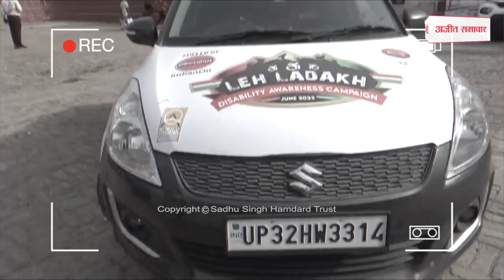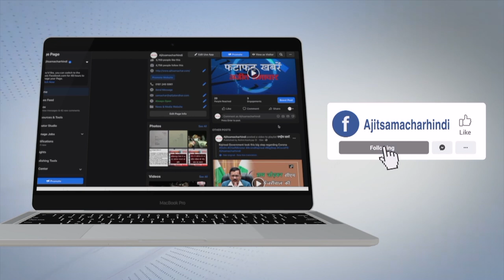ਕੌਮਾਂਤਰੀ ਯੋਗਾ ਦਿਵਸ 'ਤੇ ਵਿਸ਼ੇਸ਼ ਲੋੜਾਂ ਵਾਲੇ 6 ਵਿਅਕਤੀ ਲਦਾਖ ਪਹੁੰਚ ਕੇ ਕਰਨਗੇ ਯੋਗਾ